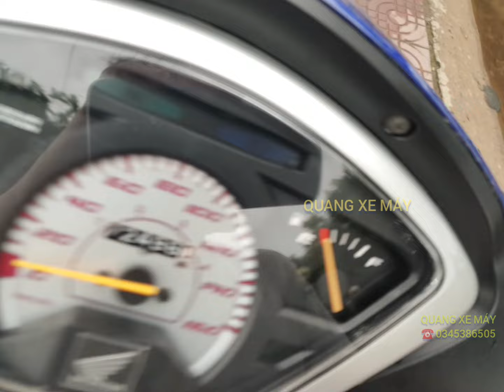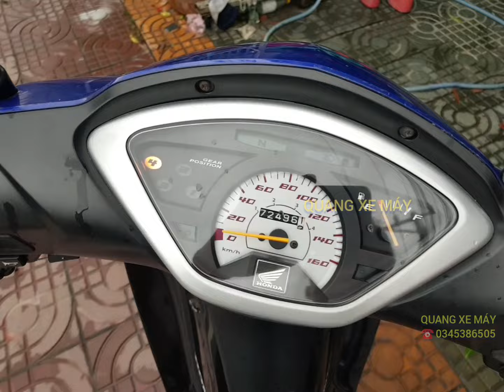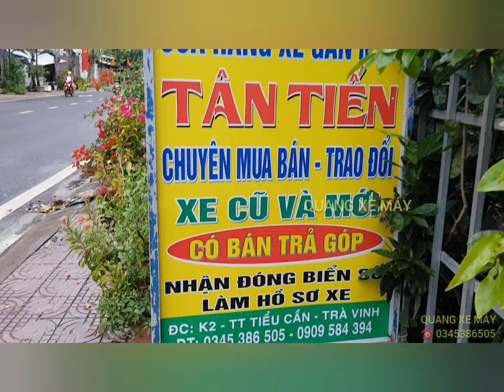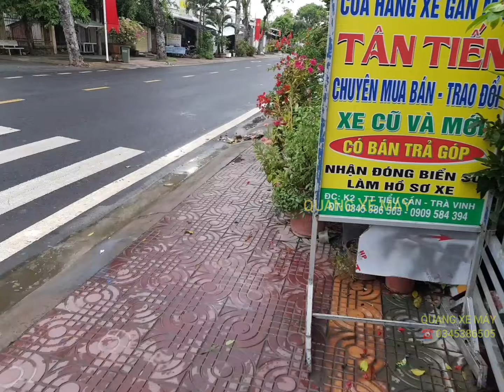neo kim 2006 _hs cầm tay( giá 24tr) ☎